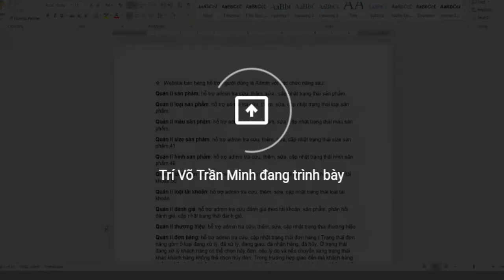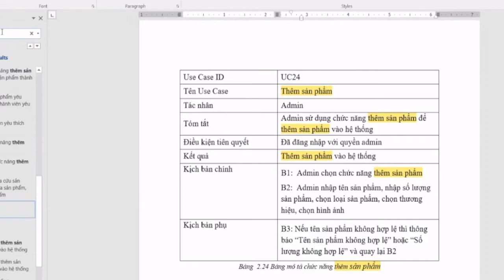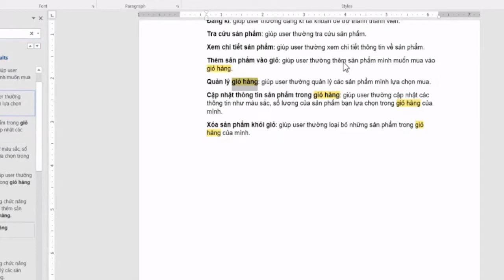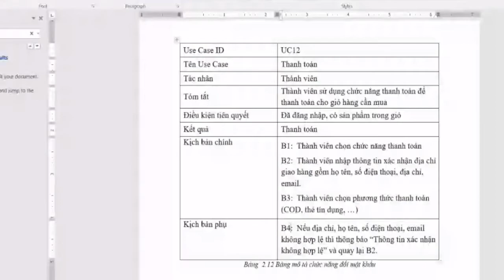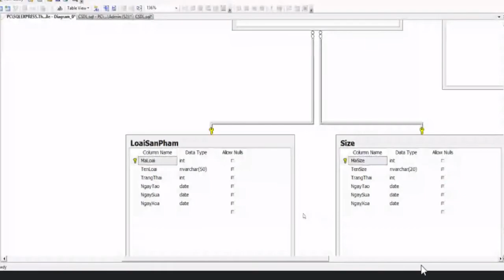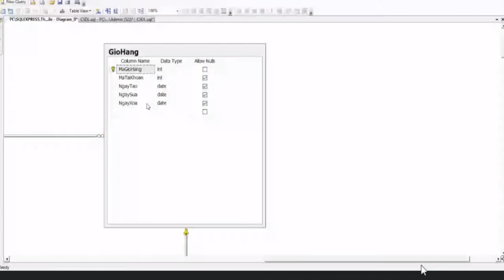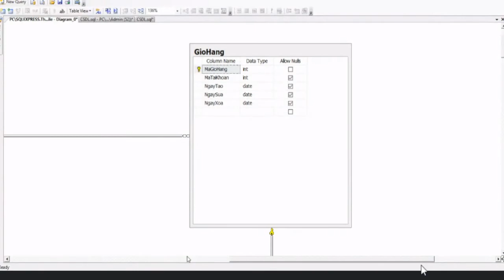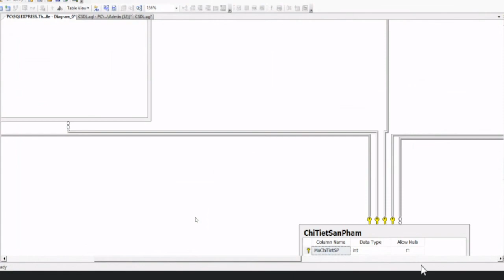Lập trình Web PHP nâng cao Thầy Lưu Tuệ Hảo Buổi 6 (Tuần 10)